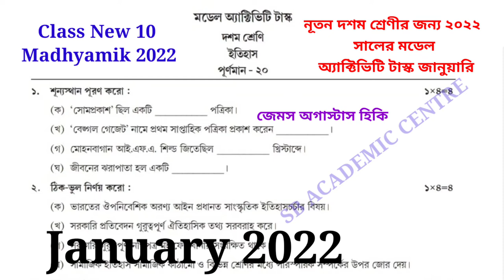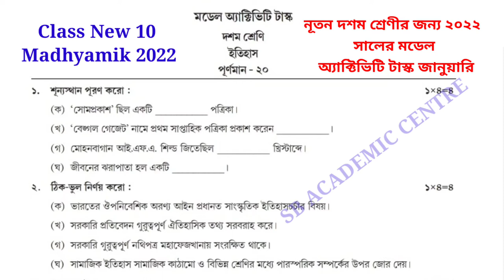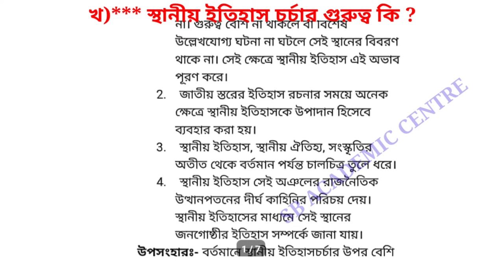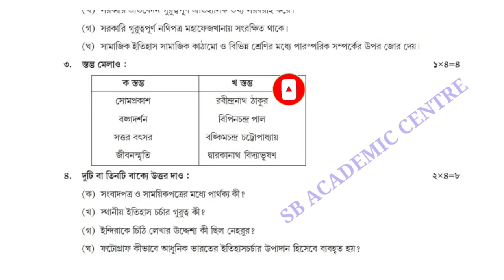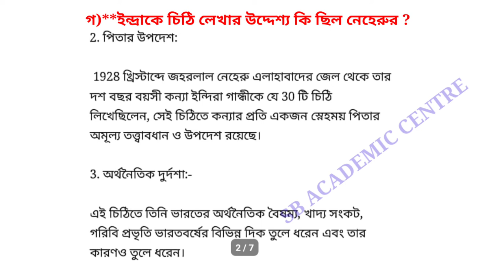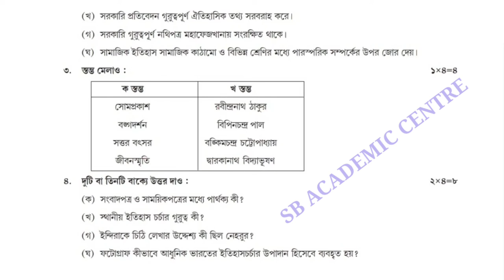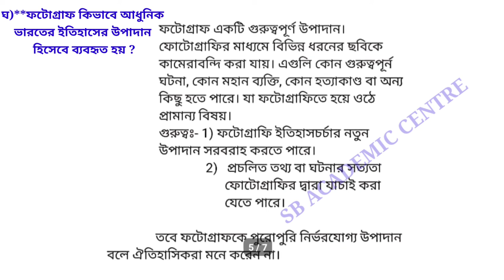Calss 10 History Model Activity Task 2022 January ll দশম শ্রেণীর ইতিহাস মডেল অ্যক্টিভিটি টাস্ক 2022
2022 সালের দশম শ্রেণীর মাধ্যমিক এর মডেল অ্যাক্টিভিটি টাস্ক নতুন দেয়া হয়েছে এখানে | সবকিছু তোমরা পেয়ে যাবে এই লিংকে ক্লিক করলে

Class_10_History_Model_Activitytask Jan সালের দশম শ্রেণির মডেল অ্যাক্টিভিটি টাস্ক